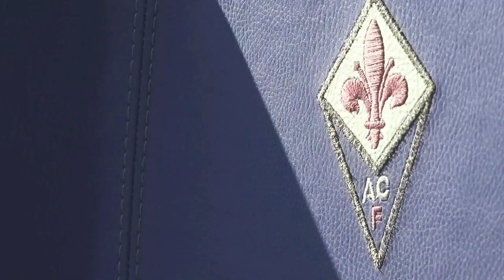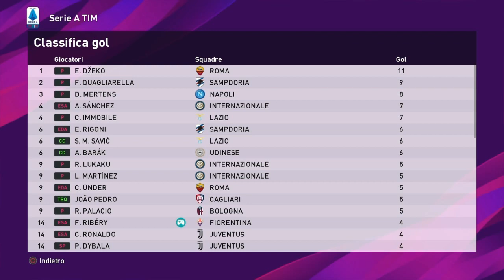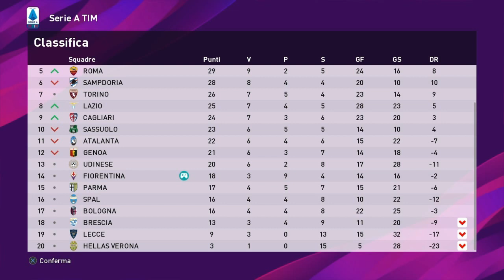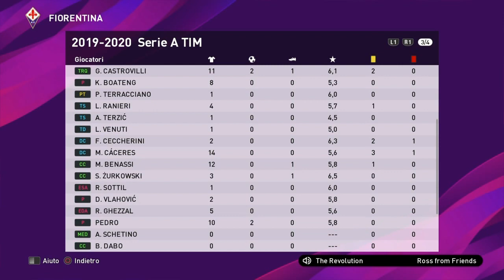PES 2020 MASTER LEAGUE FIORENTINA - Arrivano i gol - 1#08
►PES 2020 Videogame – Master League Fiorentina – Carriera Allenatore Fiorentina

►Serie A 14° Giornata: LECCE v FIORENTINA
►Serie A 15° Giornata: FIORENTINA v LAZIO
►Serie A 16° Giornata: ROMA v FIORENTINA